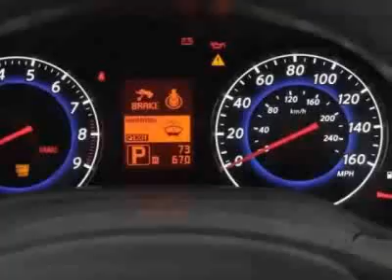2008 Infiniti G35 Sedan Sedan - Winston-Salem, NC